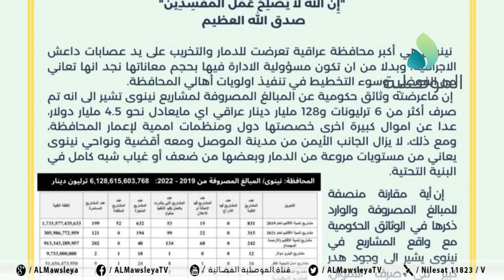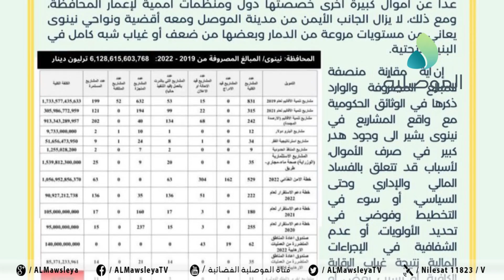اهالي الموصل الاموال المصروفة بالمدينة لا تتناسب مع حجم المشاريع المنجزة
اهالي الموصل: الاموال المصروفة بالمدينة لا تتناسب مع حجم المشاريع المنجزة ولا بد من فتح تحقيق في قيمة هذه المبالغ